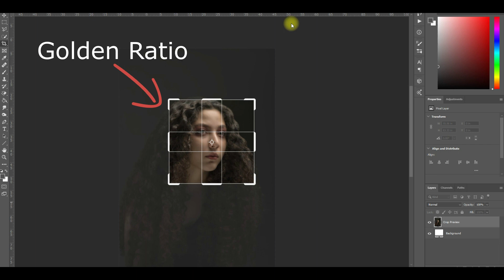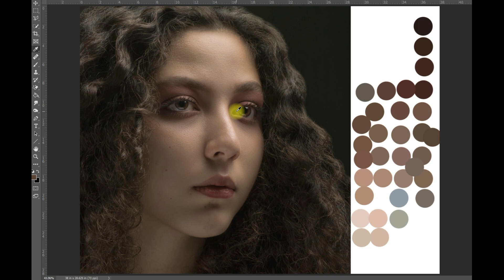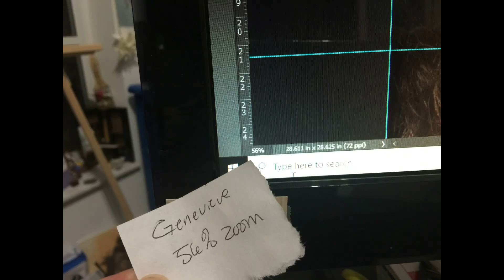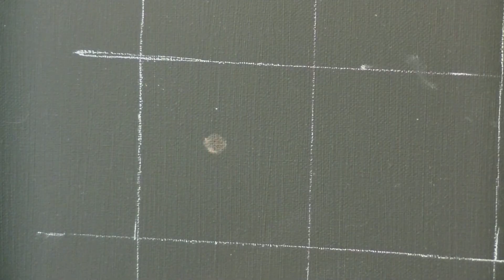PORTRAIT PAINTING || Genevieve On Black Canvas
Today I paint an oil portrait on a black primed canvas. I will let you know what I like and don't like about this painting experience.  My model has a beautiful Renaissance quality to her look which really lends its self to the black toned canvas.
Reference image from Unsplash.com photographer is Hadis Safari.

I will give you oil painting portrait tips along the way. I show you my color analysis system that I use with Photoshop. See how I mix my oil painting palette. Flesh tones are separated into three groups on the palette the light , mid and dark values.

Have you ever been working on a painting and something just seems off but you can't put your finger on it? Well I have a 6 question guide that will help you figure it out!

Looking for a full length brush stroke by brush stroke portrait painting tutorial?

Recommended Reading:
Alla Prima II by Richard Schmid

My Palette:  Oil Paints
By Winsor Newton:
Titanium White
Yellow Ochre
Cadmium Red
By Gamblin:
Manganese Blue
By Rembrandt:
Transparent Oxide Brown
By M. Graham & Co:
Van Dyke Brown

Mediums
Rublev Walnut Oil Gel
M. Graham Walnut Oil
Gamblin Gamsol

Proportion Tool
12"x12" Square Canvas, Pack of 8

E mail: shelly @sjcsportcouture.com